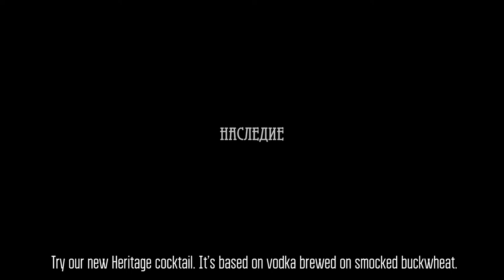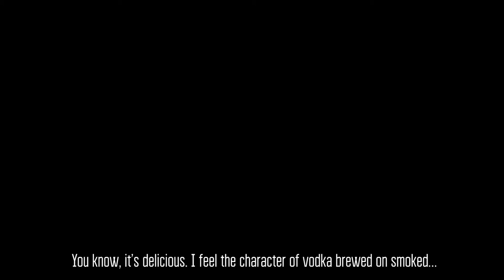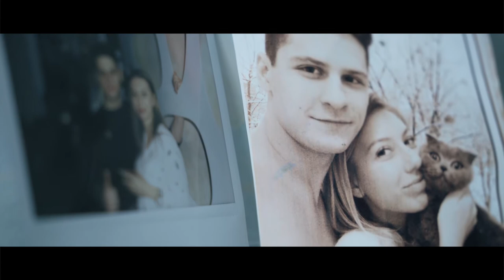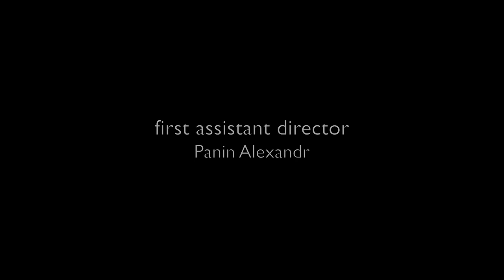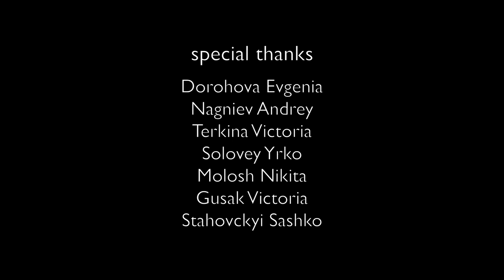Яков Бернеръ / Jakov Berner Film - LoggerHead Bar Heritage Legends (full with subtitle)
In 2017 LoogerHead started a unique menu section called Heritage Legends, which focuses on cocktails that have particular historic value supported by authentic legends.

The first cocktail initiated in this category is Yakov Berner, named after the renowned Kyiver in whose XIX-century residence is now located LoggerHead Bar. We would also like to note that in LoggerHead Bar Brandbook, we published a short story “The Time is out of Joint”: a Conversation of Yakov Berner and Artem Skapenko, which has provided the basis for the script of the short film produced by ARTISHOCK GANG PRODUCTION.

A preview screening of the film took place on 7 February 2018 in the historic residence, and today, the film is available to a wide audience.